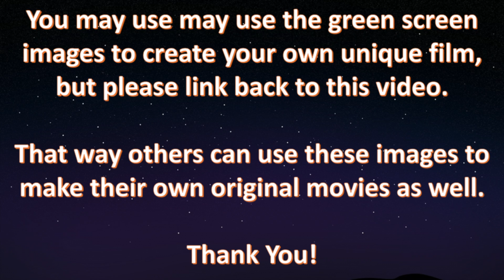LEGO Simpsons Chief Wiggum Minifigure Stop Motion Build Green Screen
LEGO Simpsons Chief Wiggum Minifigure Fast Build Green Screen